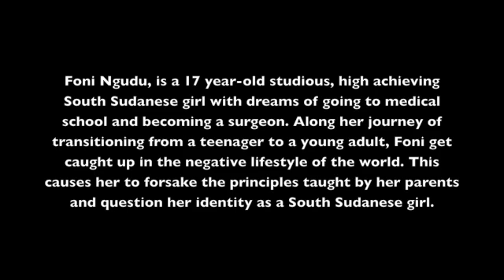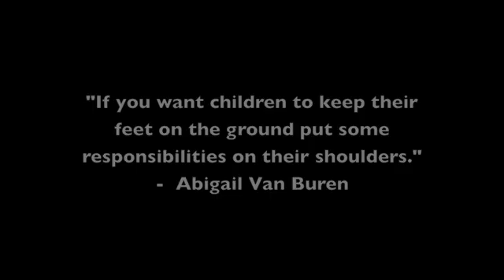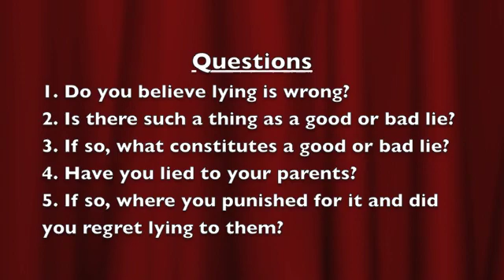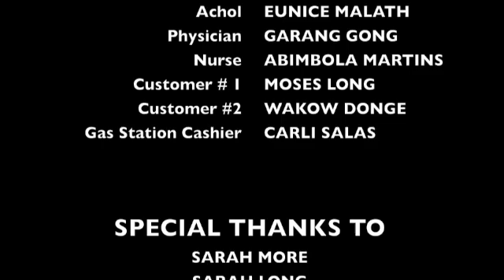Episode 1: Parental Trust